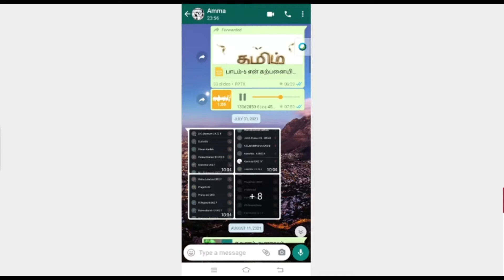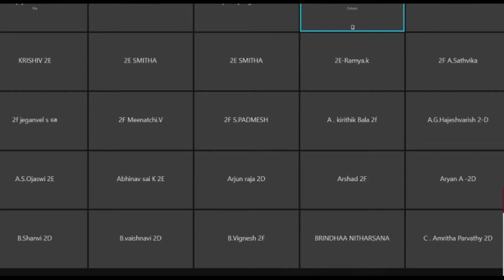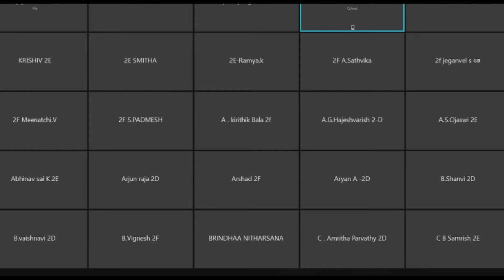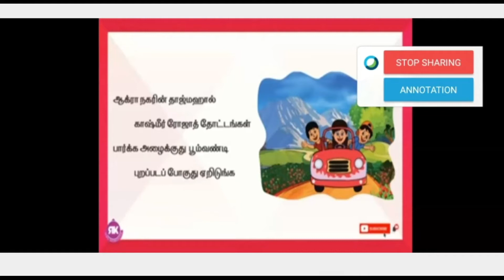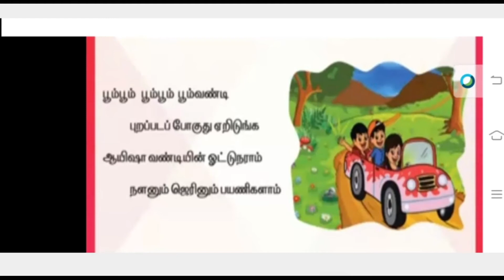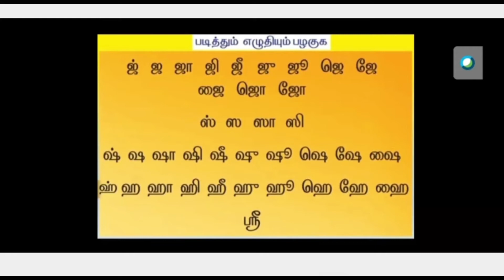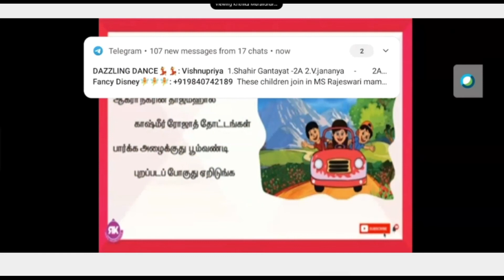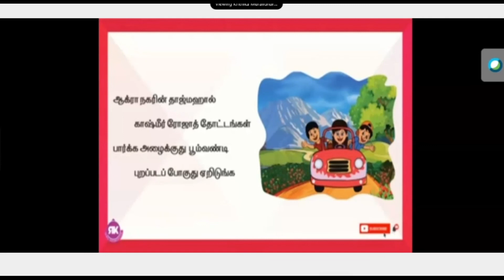Tamil class 6.10.21 I GRADE 2 I MVM CBSC SCHOOL